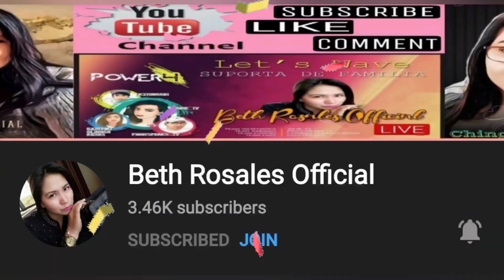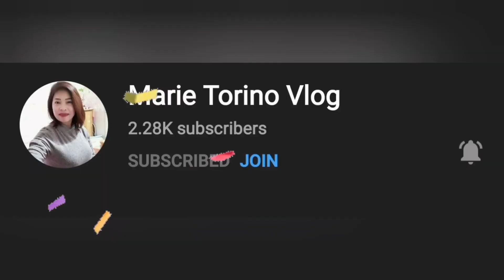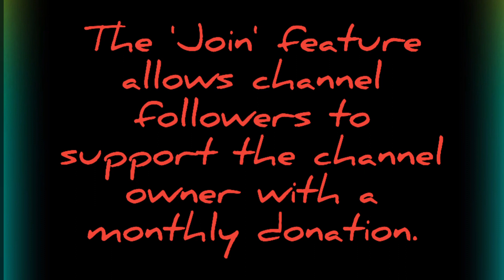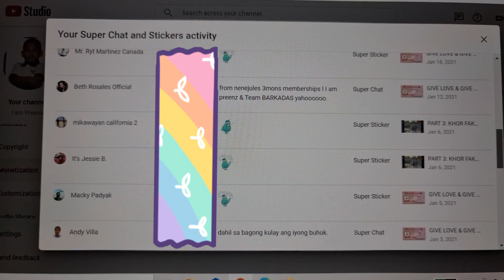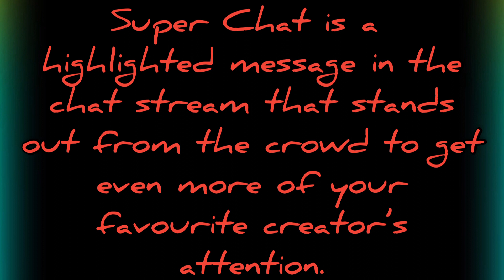APPRECIATING MY CHANNEL MEMBERS AND SUPPORTERS | THANK YOU IS NOT ENOUGH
Thank you so much guys for all your support. :)